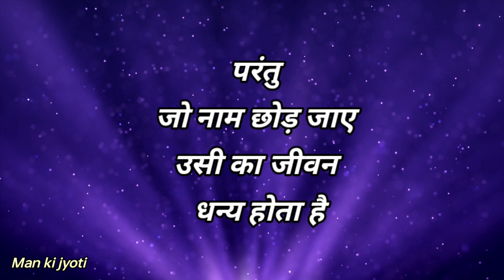कुछ सच्ची और अनमोल बातें जो जीवन के हर मोड़ पर सही राह दिखाएं || Best Inspiring Suvichar In Hindi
कुछ सच्ची और अनमोल बातें जो जीवन के हर मोड़ पर सही राह दिखाएं || Best Inspiring Suvichar In Hindi | Heart Touching True things | DiL ko chhu lene vali sachhi banate

दिल को छू लेने वाले सुविचार | Dil ko chhu lene vaale suvichar | सुविचार जो बदल देंगे आपकी जिंदगी

Hi friends video apko kaisi lagi please comment karke jarur batayen aur abhi tak channel ko subscribe nhi kiye ho to please channel ko subscribe kar le taki aese hi letest video apko milti rahe jai hind ___

Sachhi banate | suvichar | Inspiring suvichar | प्रेरणादायक सुविचार | Prernadayak suvichar

Motivational suvichar | hindi suvichar | Prerna | Prerak suvichar | achhi aur sachhi banate

___________Copyright Disclaimer under section 107 of the copyright act 1976 allounce made far "fair use" far purpose such as criticism comment news reporting teaching scholarship education and research use is use permitted by copyright statute that might otherwise be infringing ______

Click far more suvichar 👇👇👇👌👌👌